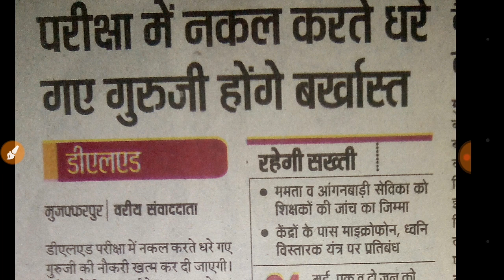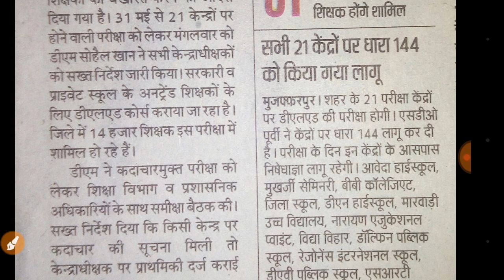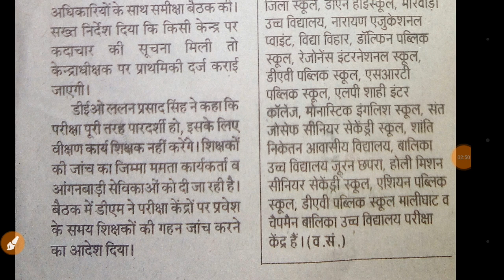NIOS डी . एल. एड . कर रहे शिक्षको के लिए परीक्षा से सम्बंधित बड़ी खबर।।